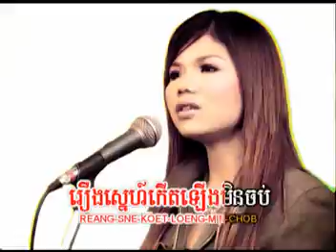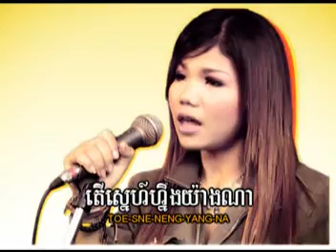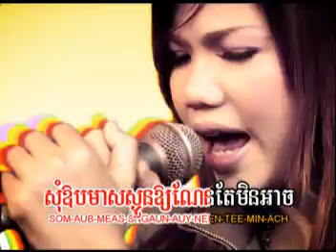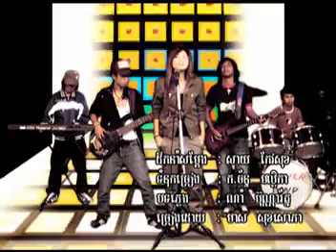Meas Soksophea Collection #6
"Sonnya Beik Kny"
CB VCD Vol.06
Meas Soksophea Collection